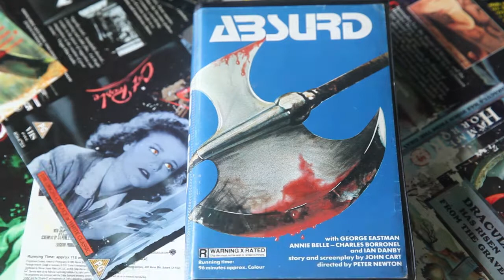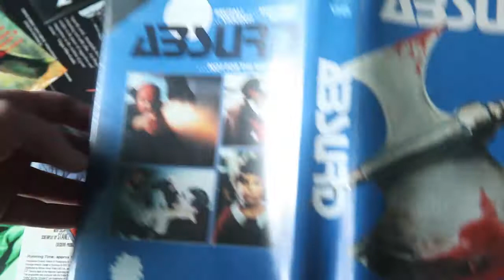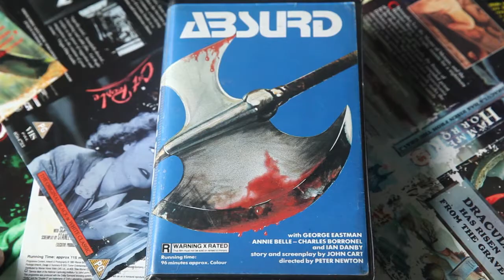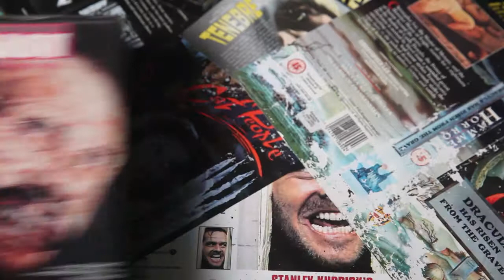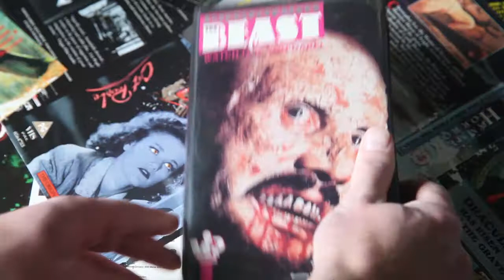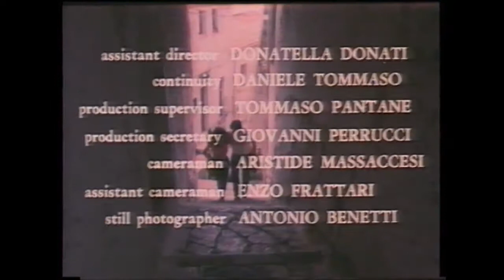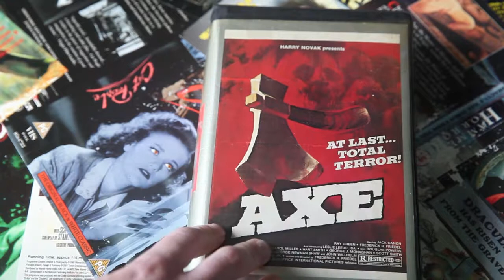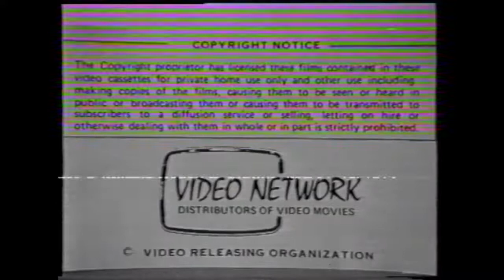Video Nasties Absurd to Axe